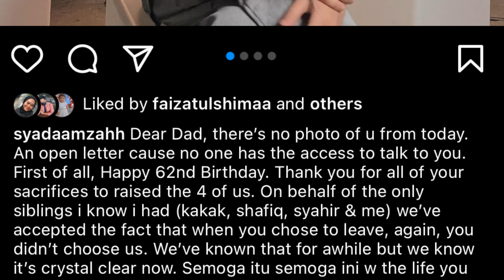Tiada Istilah Buang Bapa, Syada Amzah Hanya Mahu ND Lala Baca Surat Terbuka. Jangan Buat Spekulasi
TEMU BUAL bersama Syada Amzah di pelancaran Jelajah Marilah Pulang Floor 88 x XENO.

Pernah melakukan percubaan untuk bertemu dengan pihak ketiga namun malangnya tidak dapat bertentang empat mata.

Walaupun konflik melanda namun menurut Syada, dia dan keluarga sentiasa mengalukan ayahnya kembali dengan hati yang terbuka.

Kuala Lumpur  • 12 April 2023